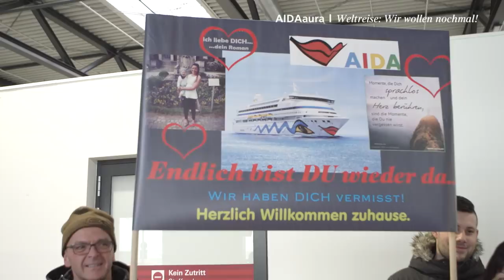Prime Time Magazin #144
Komm mit an Bord und erlebe emotional und hautnah die komplette Weltreise unserer AIDAaura , außerdem die Party zum Superbowl auf AIDAluna. Viel Spaß!